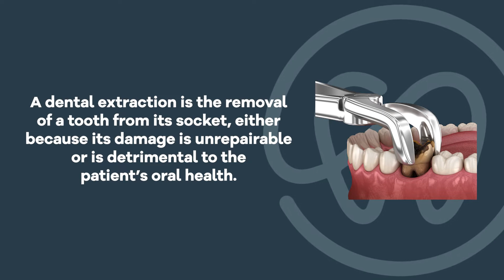Removing a Tooth with a Dental Extraction | The Dental District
High-quality Dental Extractions at affordable prices in Tijuana, just 3 minutes away from the US-MX border. Crowns and Bridges, Dental Implants, All-On-4 Dentures & More!